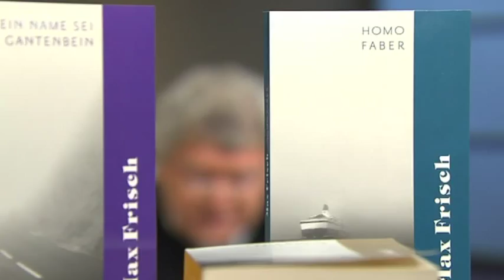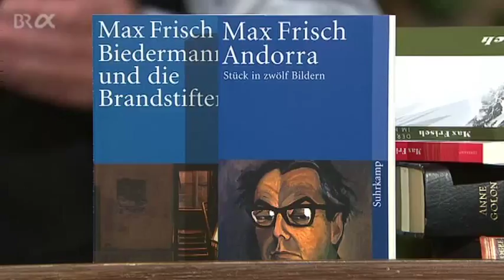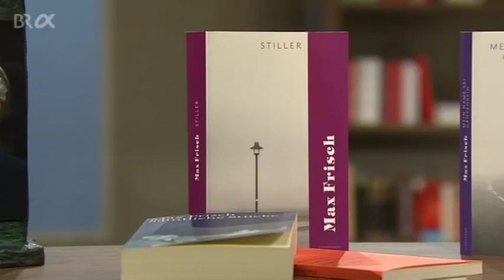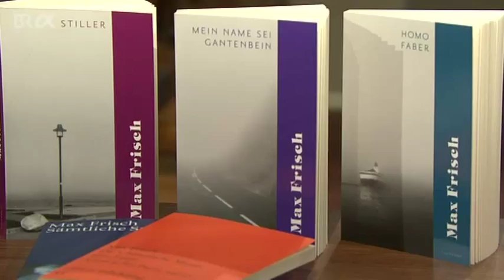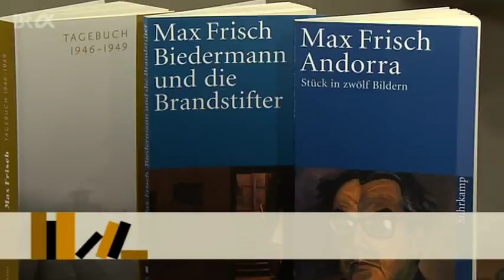Klassiker der Weltliteratur: Max Frisch und das Identitätsproblem | BR-alpha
Er hat das Thema der Identität nicht erfunden, aber Max Frisch setzte es virtuos um. Und das nicht nur in "Stiller" oder "Mein Name sei Gantenbein", auch in seinen Stücken treten oft ungeklärte Identitäten auf. Wie in "Andorra".